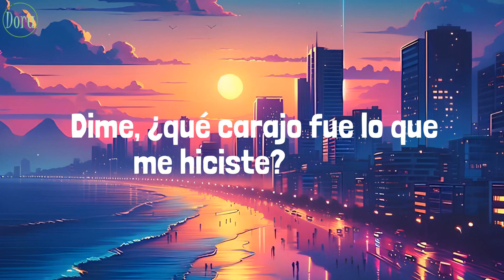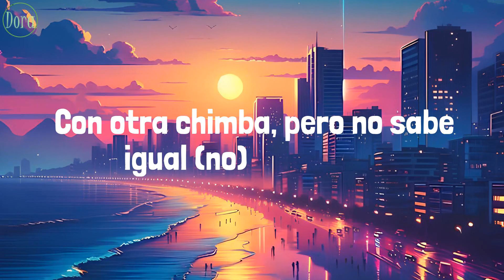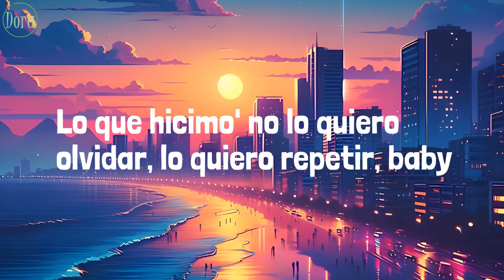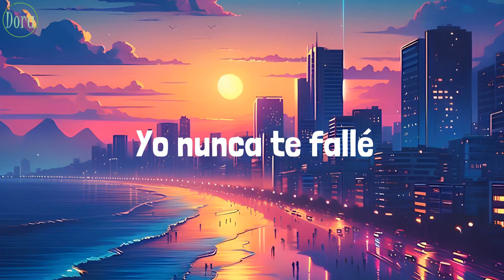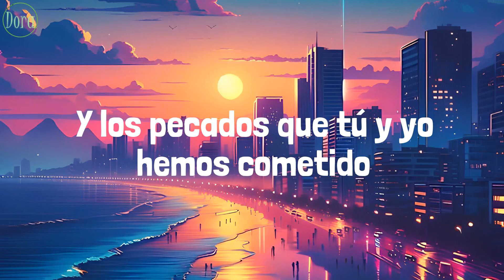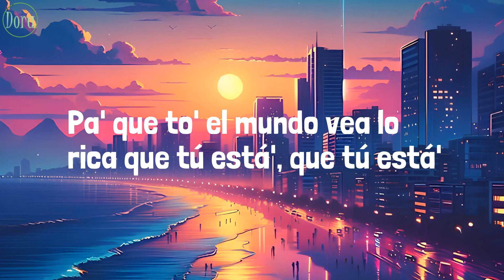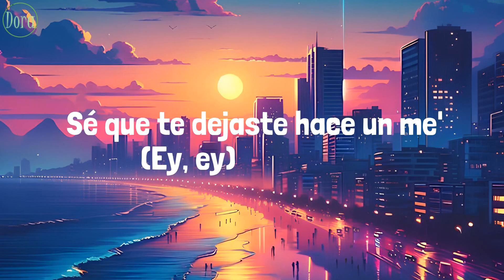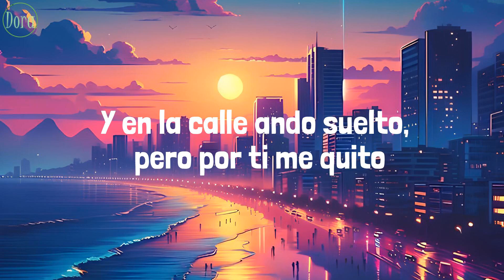Bad Bunny, Bomba Estéreo - Ojitos Lindos (Lyrics)| Ozuna, Lu-Ni, Bad Bunny, Chencho Corleone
Lyrics:
Y pasan los día', los mese' pensando en tu olor
Antes que sea tarde y sin querer me parta en do'
Antes de que salga el sol, hunde el acelerador
Y solo mírame (-rame) con esos ojito' lindo' (Lindo')
Que con eso yo estoy bien (-toy bien), he vuelto a nacer
Hace tiempo (Tiempo) que no agarro a nadie de la mano
Hace tiempo (Tiempo) que no envío "Buenos días, te amo"
Pero, tú me tienes enreda'o, me envolví
Que con eso yo estoy bien, hoy he vuelto a nacer
Mm-mmm, mm-mmm-mmm-mmm
Mm-mmm, mm-mmm-mmm-mmm
Que con eso yo estoy bien, he vuelto a nacer